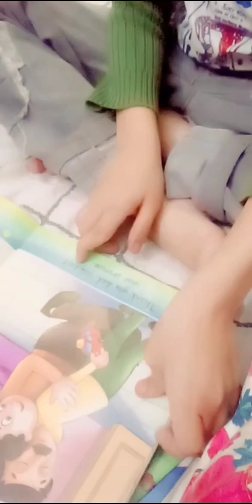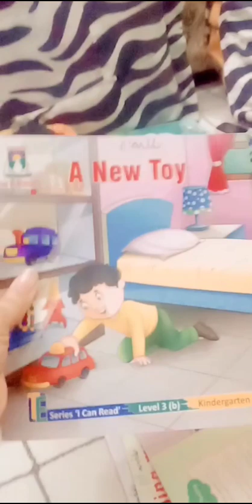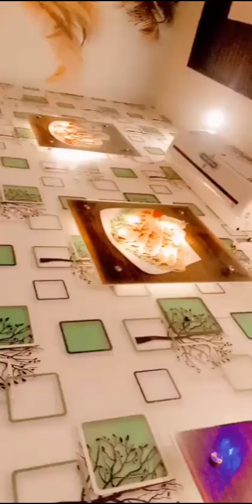Marib ki wish pori hogai.. late night 🌃 dinner with hubby.